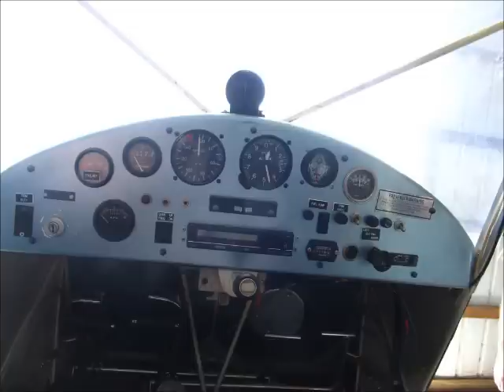Avid Flyer - sold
This video is not my usual, but the photos tell their own story.